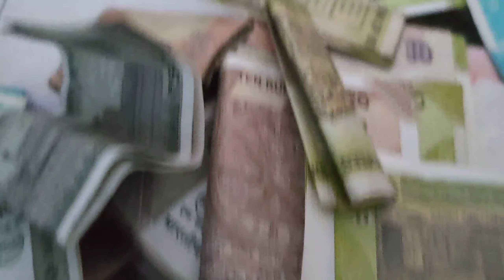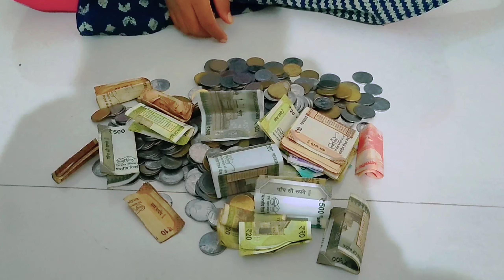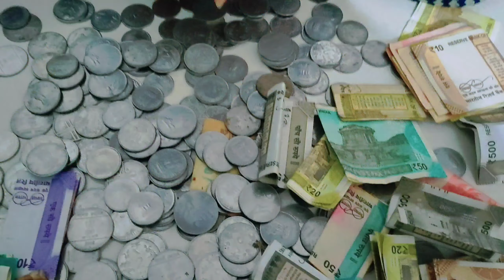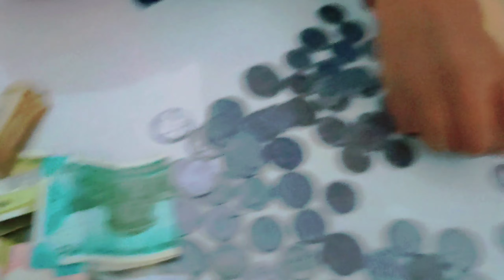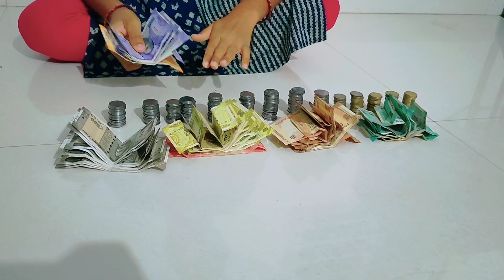మన Kitty Bank Box Unboxing చేస్తే || Indu Videos || Telugu Latest All A to Z || Its Me Indu Vlogs